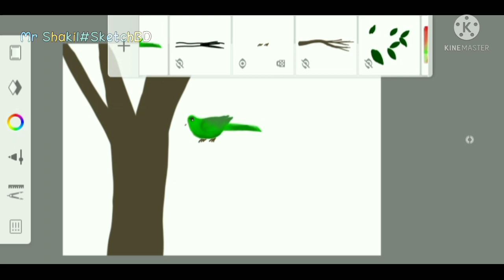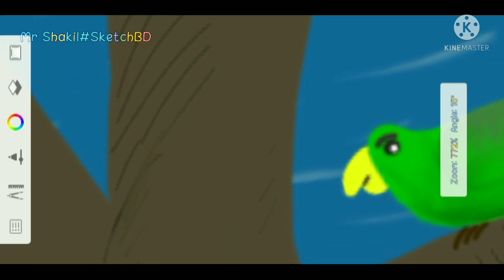Beautiful Drawing a video